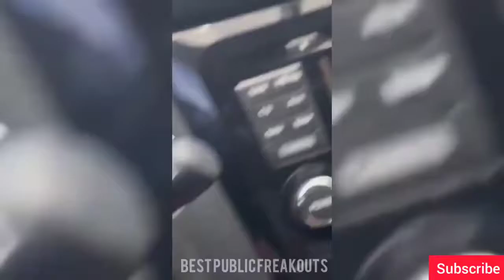KAREN Freakouts Compilation | Public Freakout |VIRAL VIDEOS|2021 |TIKTOK